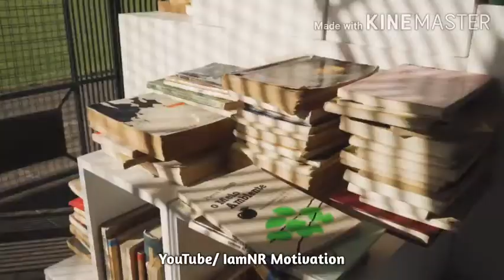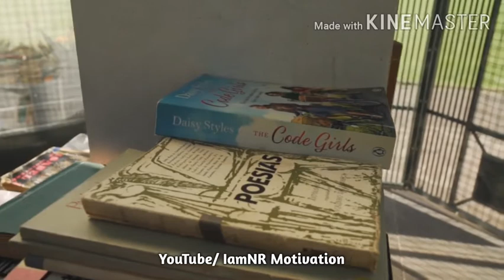"Obsequial Ode" | English Motivational Poem | Bay: A Book of Poems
" Poem Writter: D. H. Lawrence "

The story has been translated from Bengali to English so you should not be mistaken.